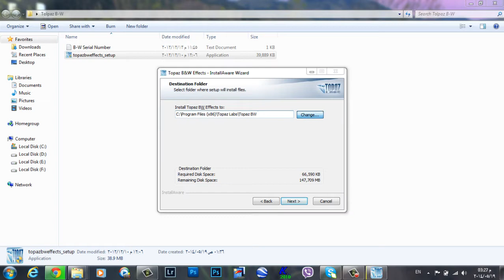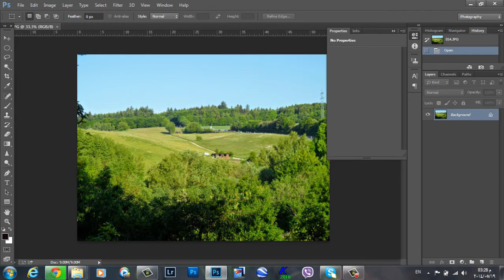شرح تنصيب فلتر توباز Topaz B/W على برنامج Photoshop CC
شرح بسيط لتنصيب فلتر توباز على برنامج  Photoshop CC
نفس الطريقه مغ الفلاتر الاخرى من توباز

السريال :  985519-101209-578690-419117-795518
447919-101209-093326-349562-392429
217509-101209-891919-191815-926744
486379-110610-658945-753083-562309